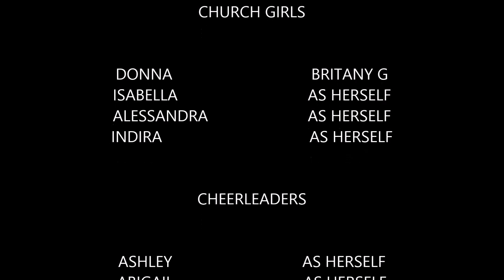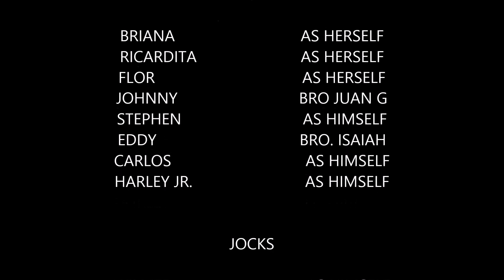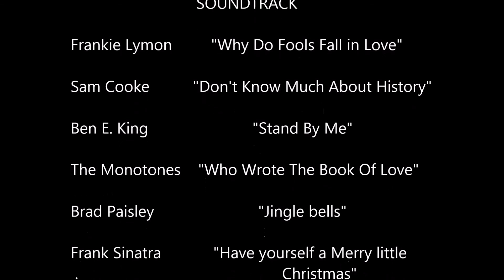CHRISTMAS PLAY "WHEN GOD WENT TO SCHOOL"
799 Palm Ave
Pastor David Gonzalez

Frankie Lymon         "Why Do Fools Fall in Love"
Sam Cooke          "Don't Know Much About History"
Ben E. King                        "Stand By Me"
The Monotones     "Who Wrote The Book Of Love"
Brad Paisley                        "Jingle bells"
Frank Sinatra        "Have yourself a Merry little Christmas"
Jersey Boys                             "Sherry"
Dion & The Belmonts         "Run Around Sue"